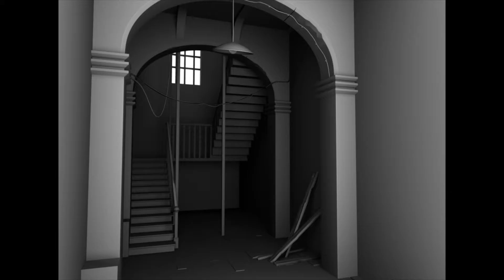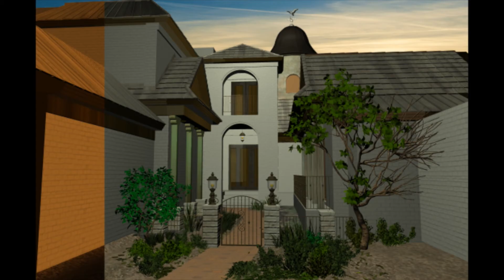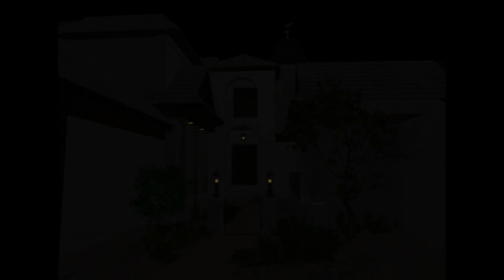college time reel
this was a reel where i prepeared when i was in college